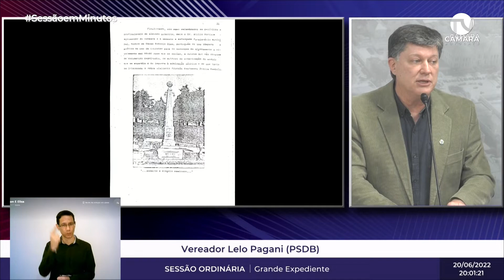A sessão em minutos - 20/06/2022